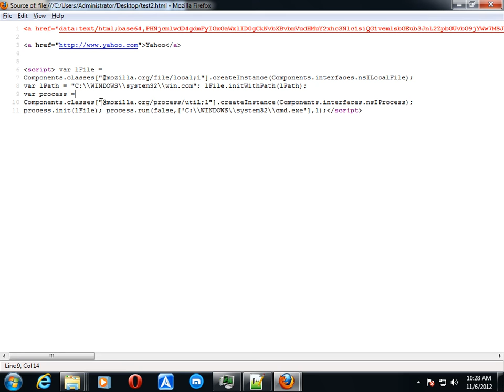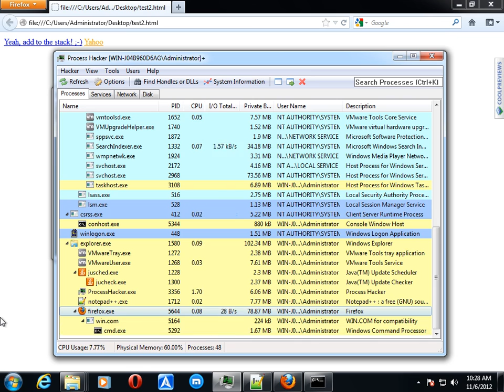Cross Context Scripting - CoolPreviews FF addon - Code Execution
Video showing how to exploit vulnerable CoolPreviews 2.7.2 extension.